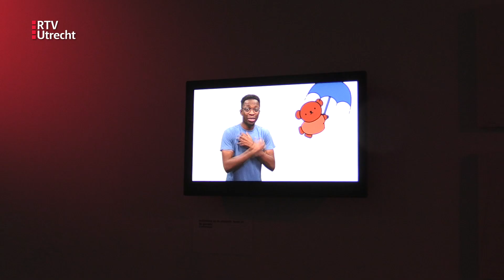‘Het is alsof je in een boekje stapt’ | RTV Utrecht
Vanaf het moment dat je het nieuwe nijntje museum binnenkomt, loop je door de wereld van nijntje en haar vriendjes. De muren, de stoelen en de koffie kopjes, alles is vormgegeven en geschilderd in de bekende signatuur van Dick Bruna. Na anderhalf jaar verbouwing gaat het museum woensdag 21 juni weer open, op de verjaardag van nijntje. “Het is een plek waar je speelt met het doel jezelf te ontwikkelen.”